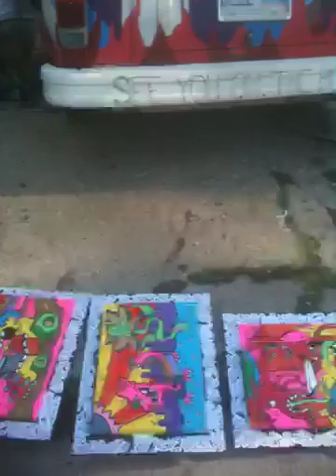Painting the bus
Kensington